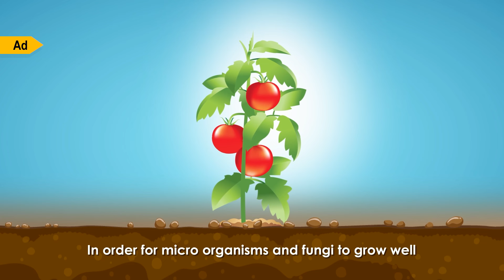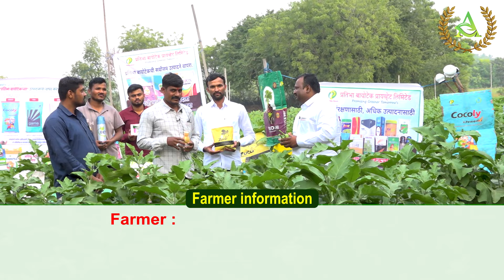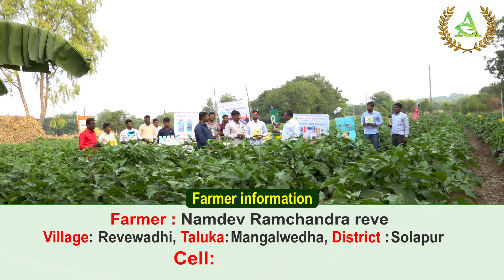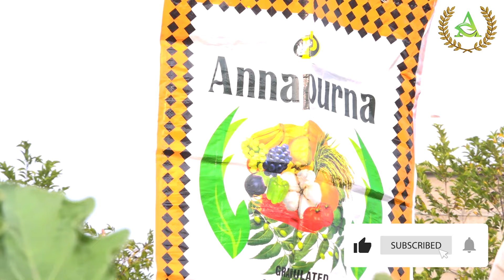Brinjal farming in hindi | Annapurna agri space | Prathibha biotech